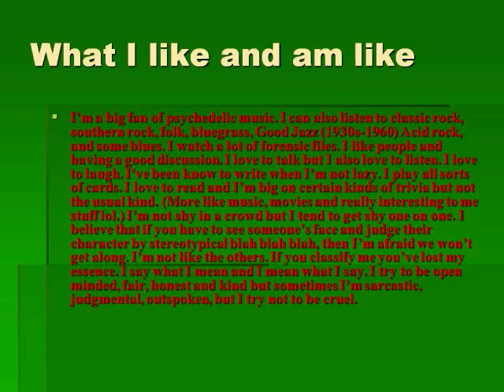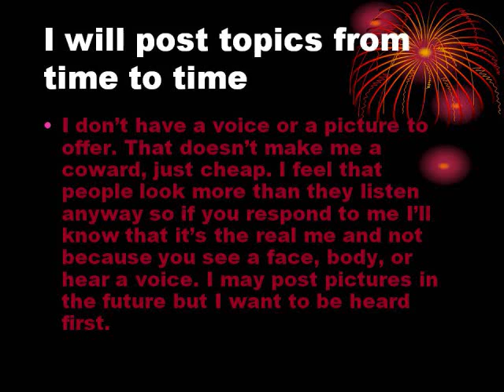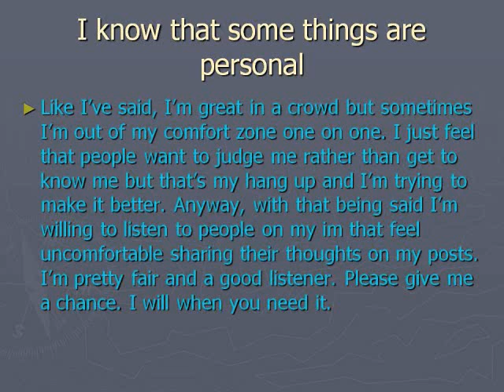Midnighttheperson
Just a little about me